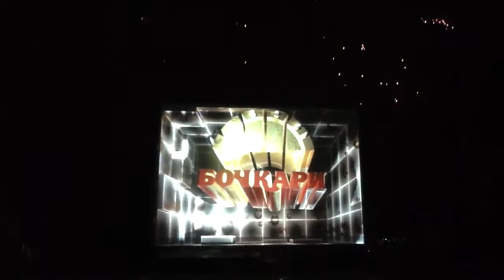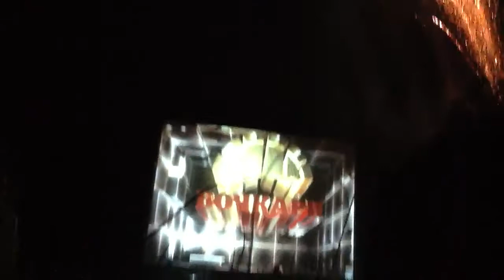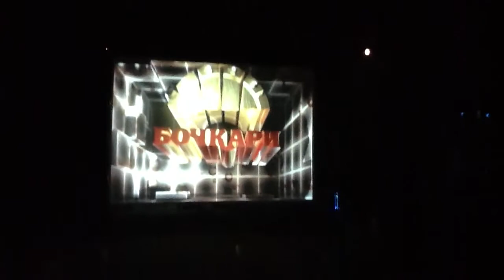Бочкаревское подворье 2012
Маппинг от виджей vjinskiy на Бочкаревском подворье 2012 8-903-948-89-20